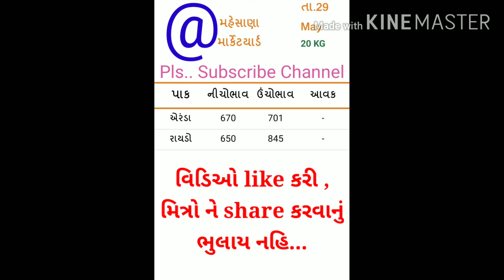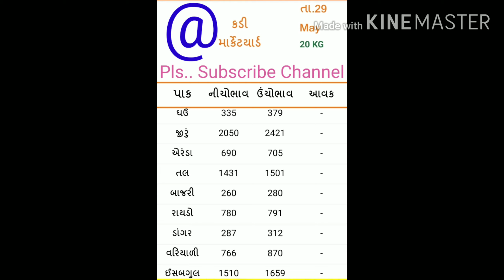ખેત બજાર ભાવ 29 May 2020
ખેત બજાર ભાવ
29/05/2020 , શુક્રવાર